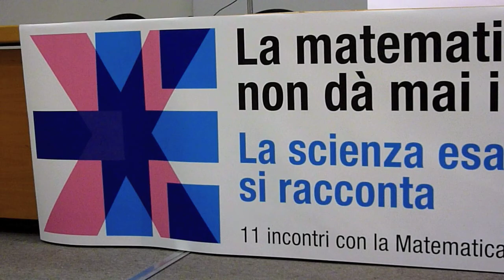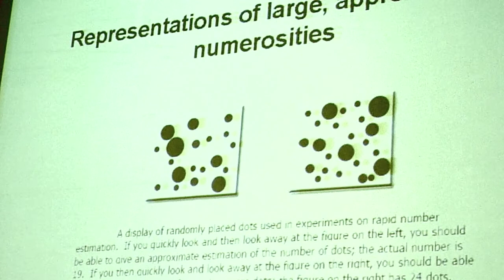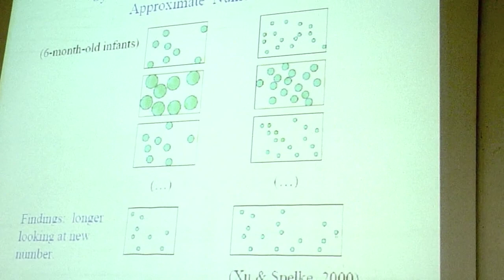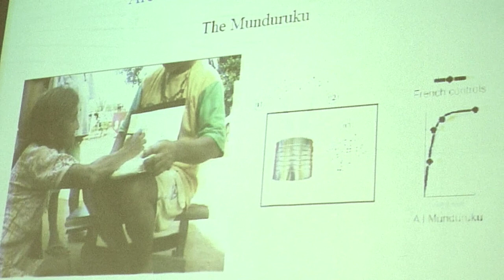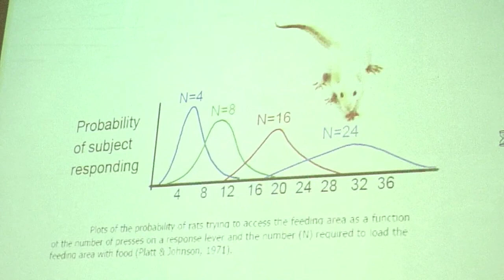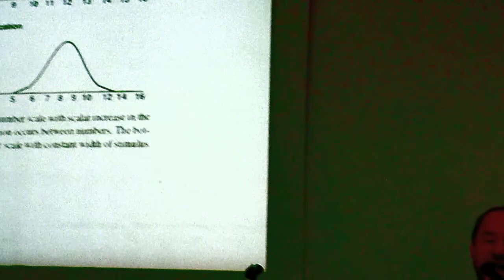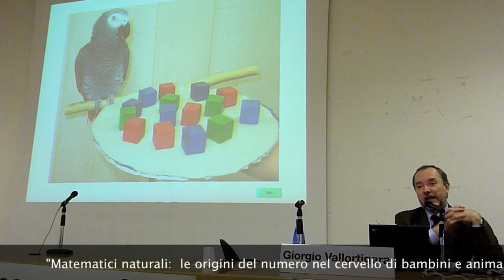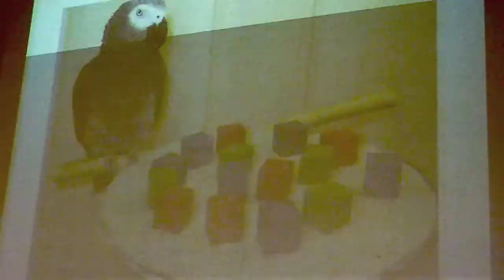Vallortigara 3/5.mov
Terza parte dell'incontro su "Matematici naturali: le origini del numero nel cervello di bambini e animali" del prof. Giorgio Vallortigara dell'Università di Trento organizzato dal Circolo Galileo Galilei e dalla SOMS a Mogliano Veneto, venerdì 17 dicembre 2010. La ricerca scientifica ha mostrato come la nostra comprensione del concetto di numero poggi su rappresentazioni pre-linguistiche che sarebbero condivise dagli animali e dai bambini piccoli...